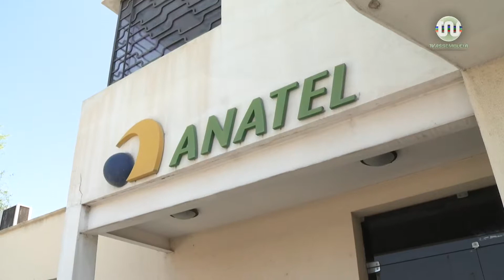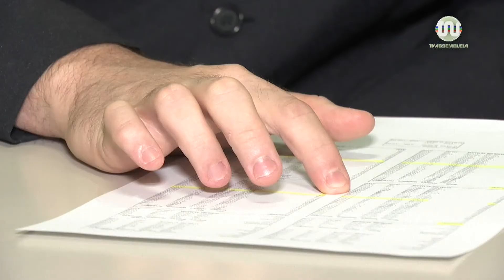Naliânio Neiva participa de entrevista no Bom Dia Assembleia 29.11.17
O diretor do Sine, Naliânio Neiva, destaca as diversas vagas de emprego que o Sistema Nacional de Emprego (Sine) oferta, muitas das vagas é destinada a pessoa com deficiência para diferentes áreas de atuação.